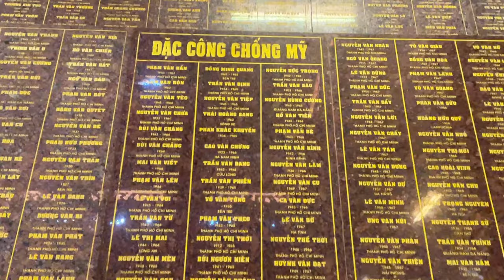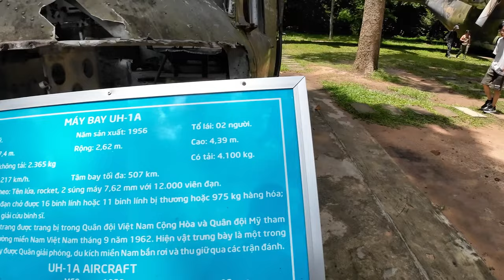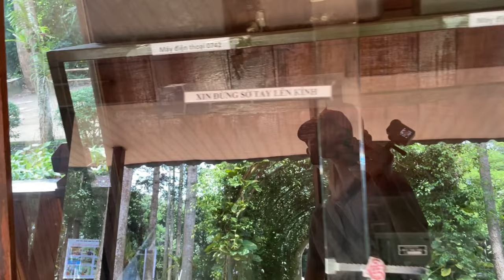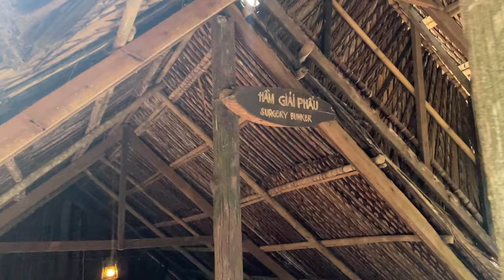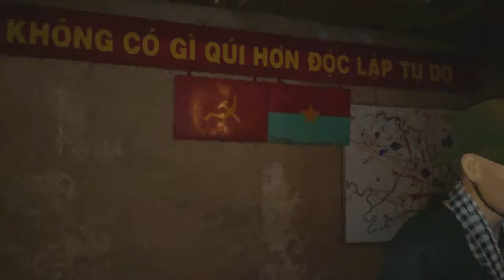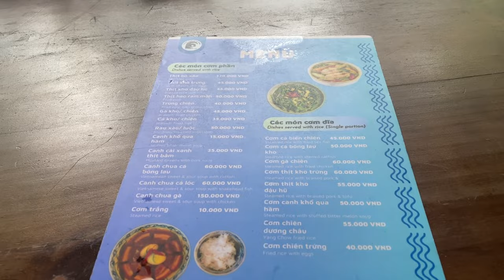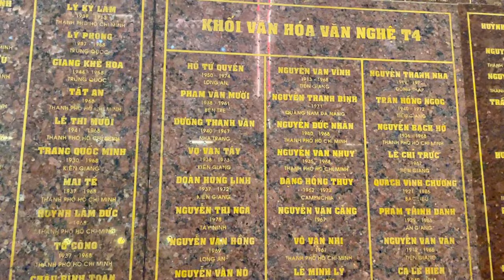# 68 Chui Địa Đạo Sâu Dưới Lòng Đất Kịch Tính - Địa Đạo Bến Dược Tập 2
Hãy cùng mình tham quan Địa Đạo Củ Chi - Căn Cứ Bến Dược

Địa đạo Củ Chi là một hệ Thống phòng thủ trong lòng đất ở huyện Củ Chi, cách Thành phố Hồ Chí Minh 70 km về hướng tây-bắc

Hệ thống này được quân kháng chiến Việt Minh và Mặt trận Dân tộc Giải phóng miền Nam Việt Nam đào trong thời kỳ Kháng chiến chống Pháp và Kháng chiến chống Mỹ
cứu nước

Hệ thống địa đạo dưới lòng đất dài khoảng 250 km bao gồm bệnh xá, nhiều phòng ở, nhà bếp, kho chứa, phòng làm việc, hệ thống đường ngầm và có các hệ thống thông hơi tại vị trí các bụi cây

Ngày nay, địa đạo Củ Chi còn khoảng 120 km được bảo vệ  và Ban Quản lý Khu di tích lịch sử Địa đạo Củ Chi (trực thuộc Bộ Chỉ huy Quân sự thành phố Hồ Chí Minh) trực tiếp quản lý cả hai di tích địa đạo Bến Dược và địa đạo Bến Đình

ic)